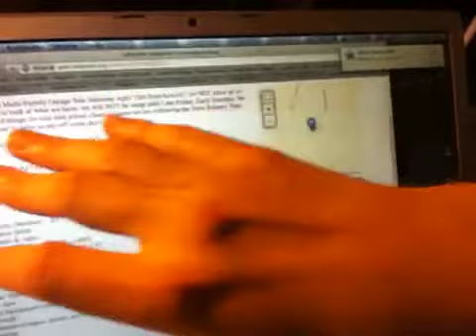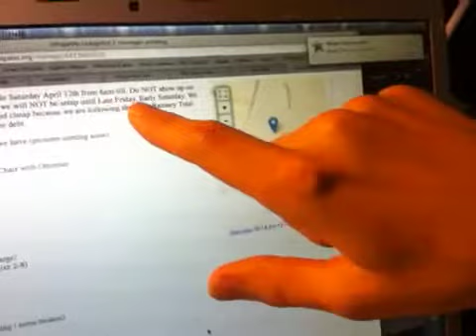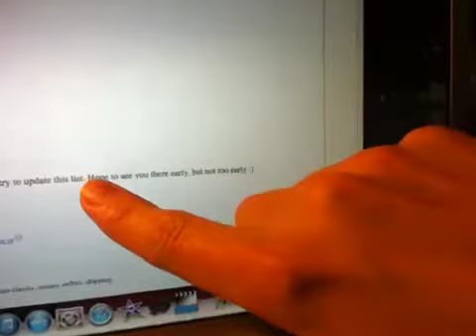Garage Sale Tip #6 - Advertising! - TheFunnyrats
LaneVid is a family of four based out of Lafayette, LA, who make brand new videos on YouTube every day at 3:00pm CST. We love to take our two kids, Amelia and Jacques, on adventures as a family. My wife, Krista, and I have a goal to sell everything we own (including our house), buy an Airstream Travel Trailer, and explore this beautiful Earth living full-time in the RV! We guarantee that you will love our videos. It's easy and free, just click that red button!